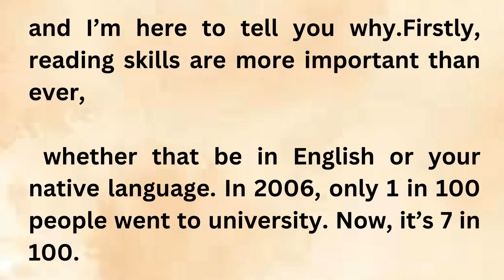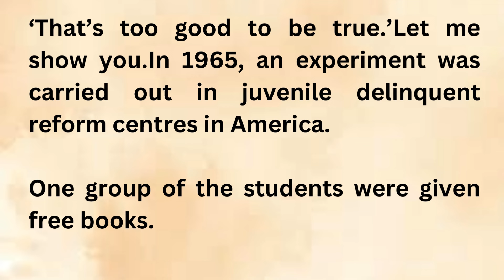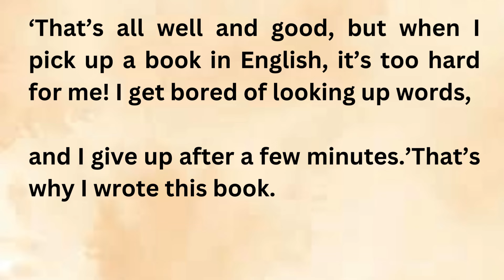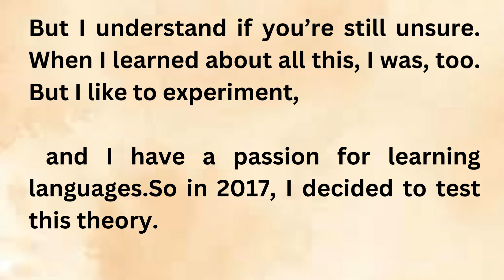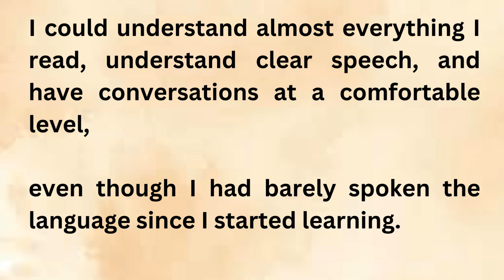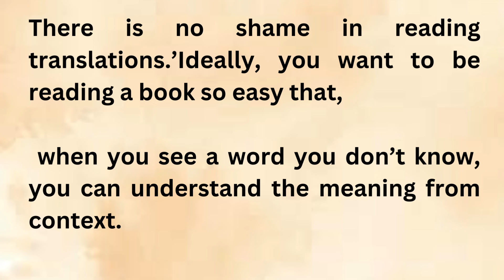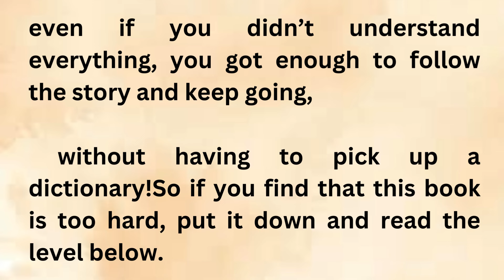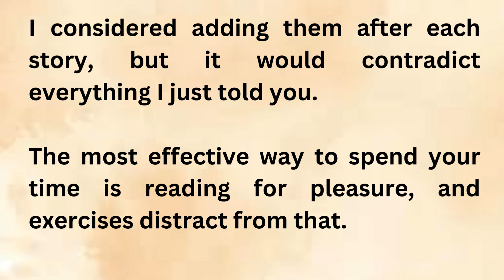Graded Reader || Why You Must Read English Story || Improve Your English Through Story || Level 1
"Welcome to 'English Spoken Stories' - your destination for captivating tales, where language meets imagination! Dive into a world of storytelling crafted to enhance your English proficiency while igniting your imagination. Whether you're a language learner, an avid reader, or simply a lover of narrative artistry, this channel promises a wealth of engaging stories told with eloquence and charm.

Join us on a journey through a diverse array of genres, from timeless classics to contemporary fiction, each narrated with clarity and expression to aid in language comprehension and fluency. Through our carefully curated selection of stories, you'll not only enhance your English language skills but also discover the power of narrative in shaping perspectives and sparking creativity.

Expect regular uploads featuring a variety of narratives, ranging from short stories to serialized adventures, all presented in a format designed to entertain, educate, and inspire. Whether you're tuning in for bedtime tales, educational content, or simply to unwind with a good story, 'English Spoken Stories' offers something for everyone.

So, sit back, relax, and let the magic of storytelling transport you to new worlds and enrich your English-speaking journey.